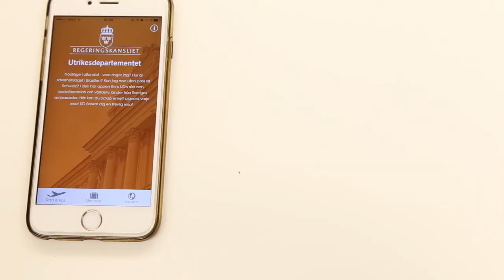Packa väskan med UD resklar!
Ska du eller någon du känner ut och resa i jul? Här får du några råd vad som behövs i din resväska innan avfärd.

God Jul och Gott Nytt År,
önskar UD Resklar